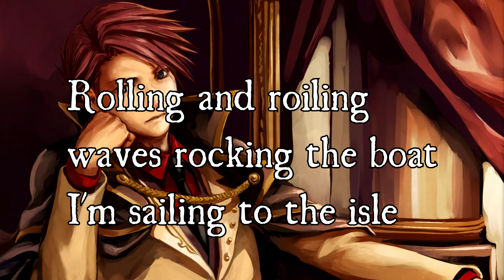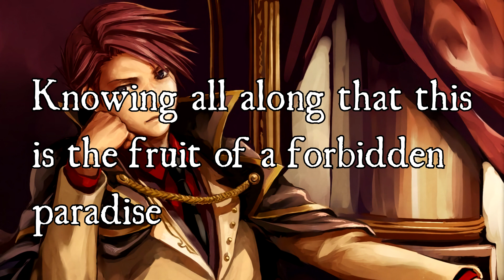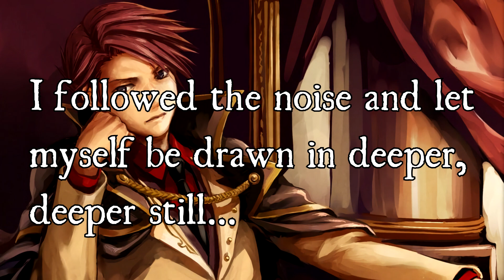Fishy Aroma (ウサンノカオリ / Usan no Kaori) [Vocals] [English Subs]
Umineko no Naku Koro ni Chiru : Dawn of the Golden Witch
Composer : Luck Ganriki / ラック眼力, E. Kida, Kino Nei